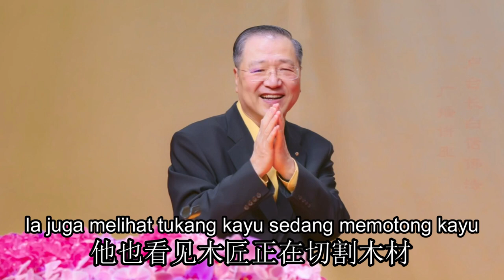Master Bercerita Kisah Sang Buddha – Sukha Menaklukkann Pikiran Diri Sendiri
Master Bercerita Kisah Sang Buddha –
Sukha Menaklukkann Pikiran Diri Sendiri,
12 Februari 2020

[师父说的那些佛教故事]
苏卡调伏自心的故事
2020年2月1